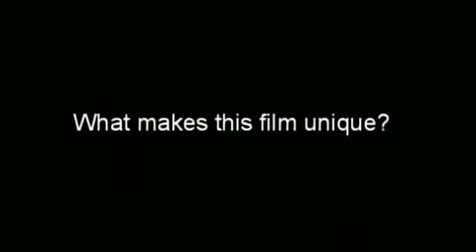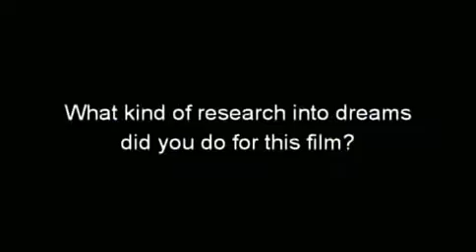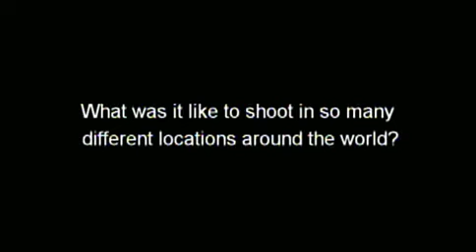Inception: Interview - Leonardo DiCaprio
Better quality type in this : &fmt=11 in the adress !